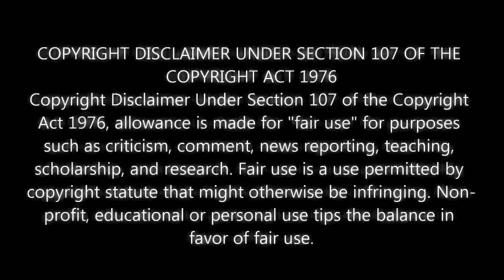THE MANDELA EFFECT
DAY 30! Maybe my weirdest video yet?